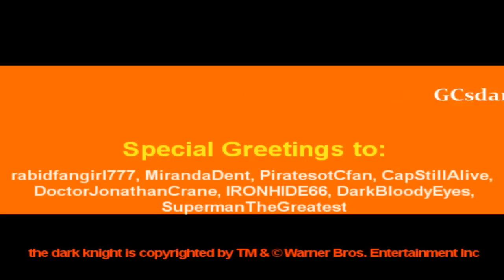The Dark Knight - A Clockwork Orange Montage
*Special note NO A Clockwork Orange scenes in the video only the MUSIC!!*
 Imagine a mix between the dark knight and a clockwork orange music ^^. but i didn't just make it that simple, i created a fast pasted walk through the whole movie in a crazy manner. so fast in your seat belts for an insane roller coaster ride in to a dark clockwork XD the dark knight is copyrighted by TM & Warner Bros. Entertainment Inc